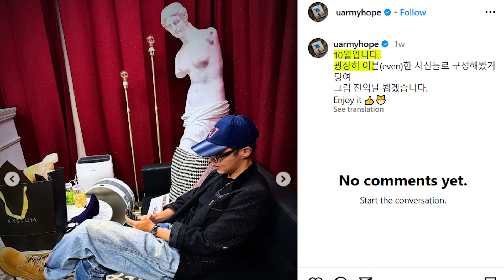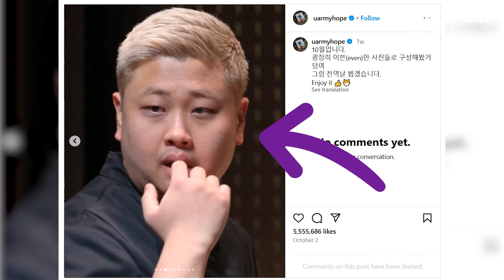[Weekly BTS] Why did Jung Kook turn down Super Bowl halftime show?